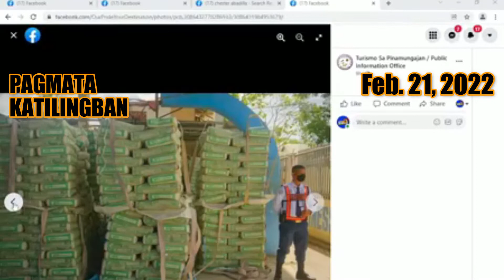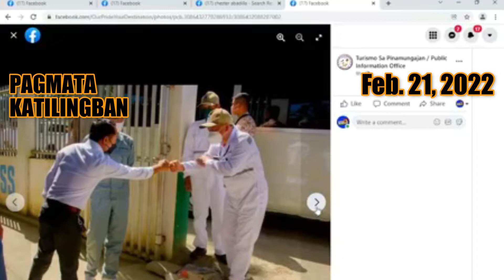Mga biktima sa bagyo nahatagan usab ug construction materials - Feb 21, 2022